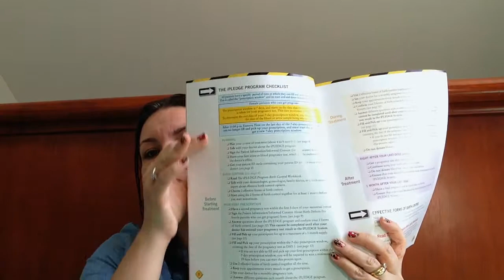Pré Tratamento com o Roacutan (Isotretinoina)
Esse é primeiro video de uma série que estou começando para compartilhar com vocês a experiência do tratamento para as espinhas com o Roacutan. Se você já tomou, toma ou vai começar a tomar agora, assim como eu, e gostaria de trocar experiências, deixe seu comentário aqui no video, no post do blog, Facebook ou me mande um e-mail para . Vou amar trocar experiências com vocês!! Beijos